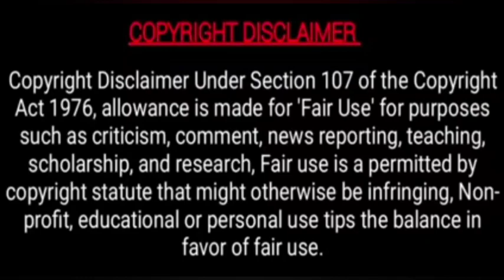என் இரகசிய காதல்🌟Episode-4_1🌟ஃபிரங்க்ஸ்டர் பையன் ஸ்டூடண்ட் President மேல வச்சிட்டடான் கண்ணா!!!🌟Thara